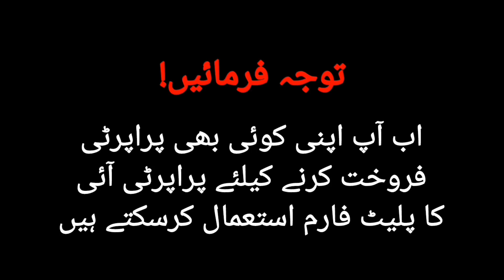Scheme 33 Brand New 200 Sq.Yards | Ready to Move | Gated Comminity | All Facilities | Property Eye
Residential Property/Commercial Property
Property Eye
Property in Karachi
Property for sale in Karachi
Property for sale in Karachi Buying Property in Karachi
Buy a Property in Karachi
Property for sale Karachi
Low price house for sale
Fresh Property
Low price Property in Karachi
Low price Pakistan Property
Cheap price Property for sale
Best time to buy Property
When is the best time to buy Property
Property investing
When is the best time to buy a Property?
When is the best time to buy rental Property
How to be a property investor
Right time to buy
The best time to buy a house
Best time to buy real estate
How to buy Property
When to buy Property
apartment tour
Smallest apartment
cheap apartment
smallest apartment
studio apartment tour
smallest apartment in karachi
micro apartment tour
smallest apartment in the world
tiny nyc apartment tour
micro apartment karachi
tiny apartment in karachi
minimalist apartment tour
apartment
apartment cost
low cost apartment in karachi